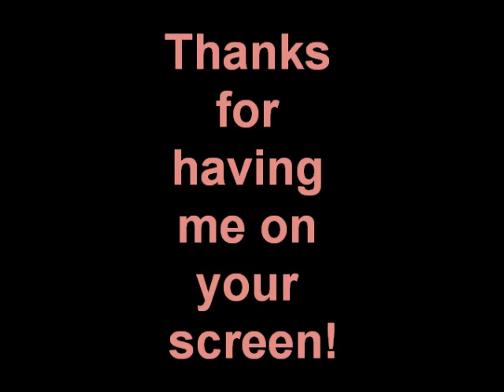Male Pink Rangers: Yes, No, Maybe So?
What do you think about having guy pink rangers and lady red rangers? Just a quick video.